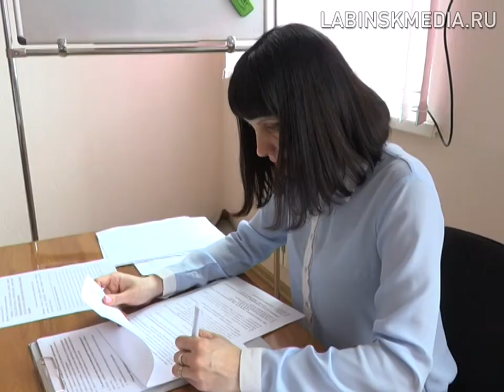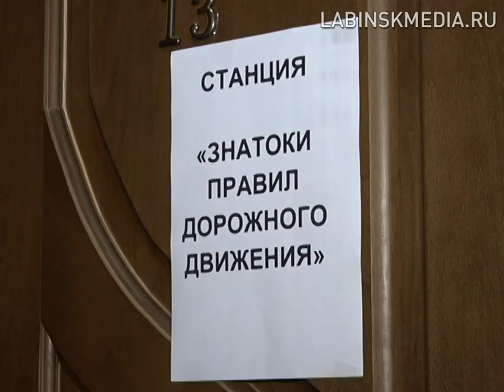Конкурс "Безопасное колесо".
Среди юных инспекторов дорожного движения Лабинского района состоялся  конкурс «Безопасное колесо».